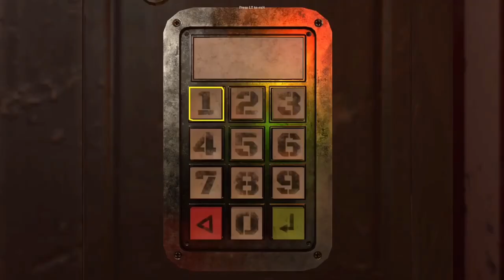THIS GAME IS FRUSTRATING!!! - Escape First Psycho Circus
So I'm going to have to take a small break because of a personal issue. The issue delayed this video for a little bit as well

Sub Count:
3

Views:
639